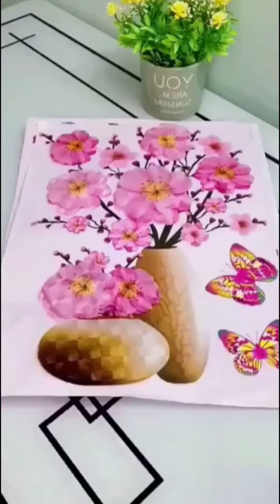Smart Utilities | Cool Gadgets | Smart Appliances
Let’s find out Latest technology updates and latest technology business ideas which can provide you business ideas. ONTECH provides information about
Latest technology apps
Best android apps
Gadgets 2021
Gadgets for Men
Gadgets for Women
Gadgets and Gear
Top 5 comparison
Top 10 comparison
Amazing inventions you must see
Gadgets
Technology list
Tech review
You must see tech and you won’t believe exist technology,Top 5 inventions you must have. Things that actually exist you was not aware of. Amazing inventions which can be used at home. Incredible gadgets worth having.